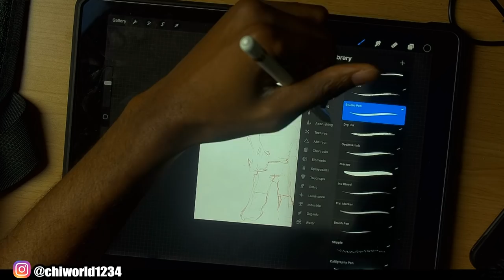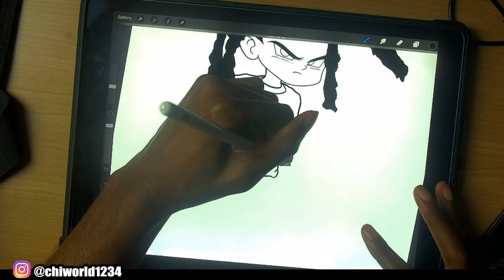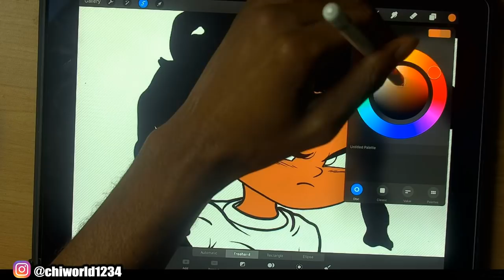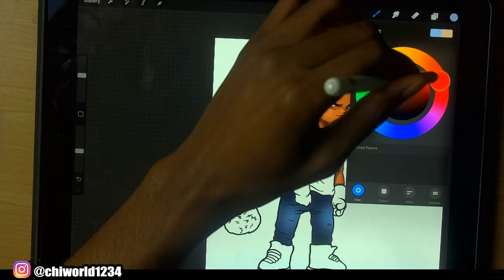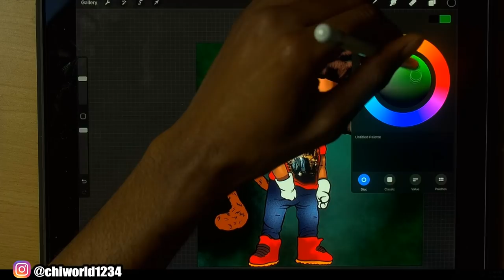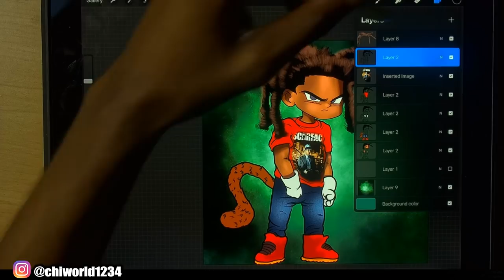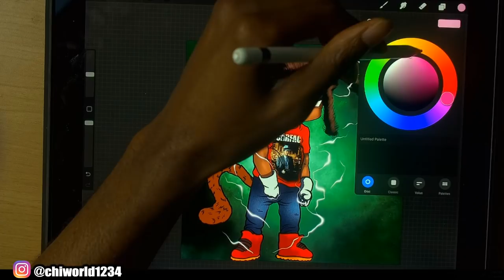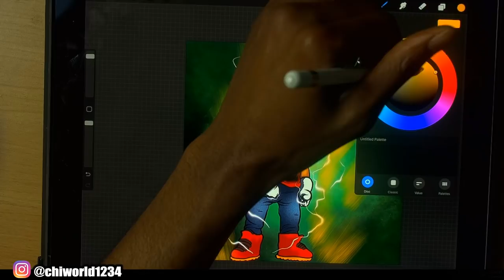iPad Pro 2019 - Speedart + Procreate having some quick fun